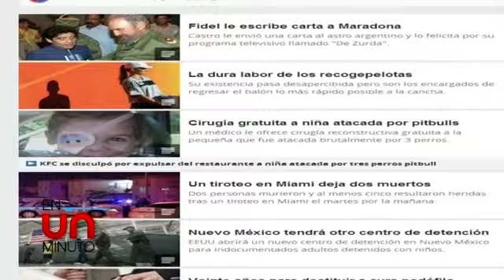En Un Minuto: muertos y heridos por balacera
Tiroteo mortal en Miami, operación de tráfico de menores, elecciones primarias en Estados Unidos.